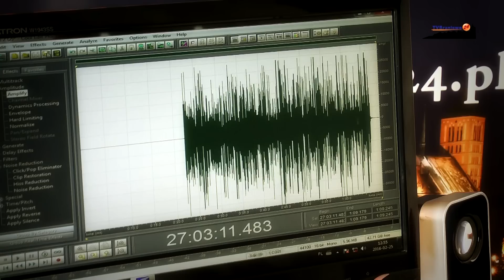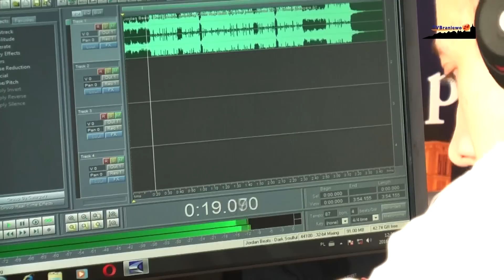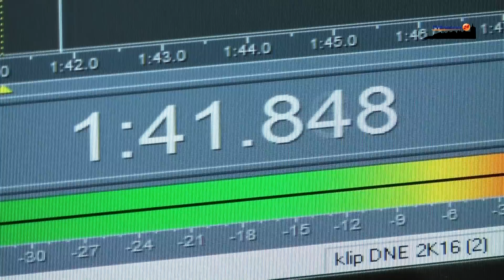DNE - rap to moje życie